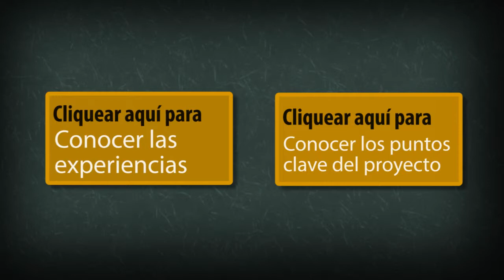Jóvenes Líderes en Salud: Propuesta de actividad.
Video educativo interactivo que recoge los principios rectores del proyecto Jóvenes Líderes de la Salud de la Universidad del Norte y muestra las actividades realizadas por los estudiantes que han participado en el mismo.

Episodio: Propuesta de Experiencia